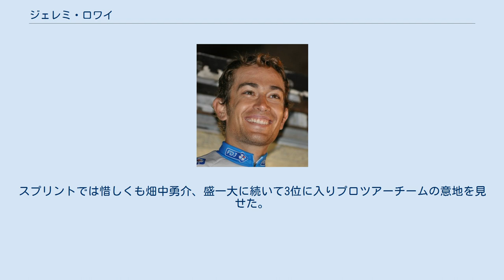ジェレミ・ロワイ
アンドル＝エ＝ロワール県トゥール出身の人物
ジェレミ・ロワイまたはジェレミー・ロワイ（Jérémy Roy、1983年6月22日 - ）は、フランス、トゥール出身の元自転車競技（ロードレース）選手。
日本の自転車競技関連マスコミでは、ジェレミー・ロワと表記されることが多い。
 果敢なアタックが特徴で、逃げを得意としている。
 ツール・ド・フランス2011では多くのステージで小集団の逃げグループに乗り、終盤まで疲労を感じさせない走りを見せた。
所属するFDJ・ビッグマットではサンディ・カザールがエースゼッケンを付けていたが、総合優勝を狙う選手が居らずステージ優勝狙いの為、アシストとして酷使される事が無く比較的自由に走れた事が一因として挙げられる。
 中継では連日の逃げにより、総合優勝狙いの有力候補以外で名前が呼ばれる事も多く、最も多くの距離を逃げた選手に与えられる「総合敢闘賞（スーパー敢闘賞）」を獲得した。
 ツール・ド・フランス2011の約1ヶ月後、シマノ鈴鹿ロードレースに出場の為来日し、メインイベントの国際ロードレースでは持ち前の果敢なアタックを見せて逃げグループを形成する。
スプリントでは惜しくも畑中勇介、盛一大に続いて3位に入りプロツアーチームの意地を見せた。